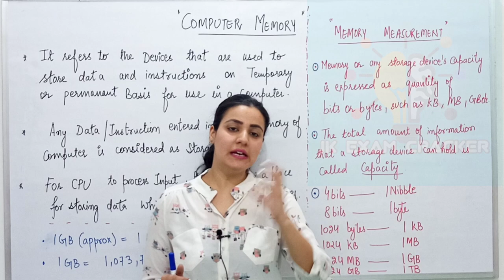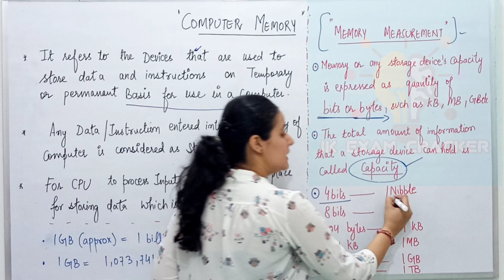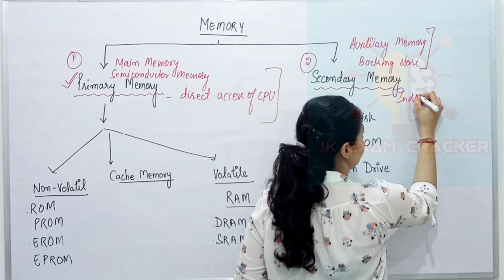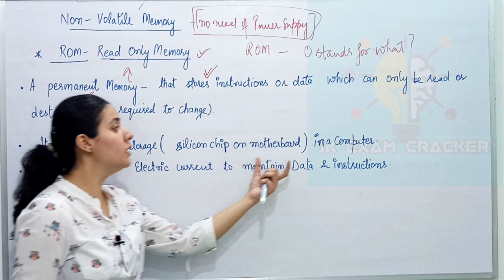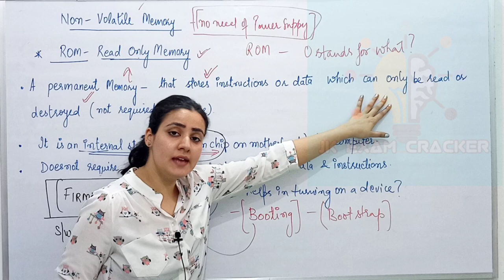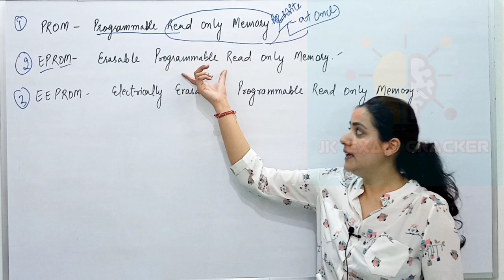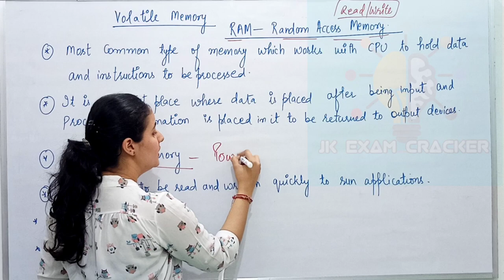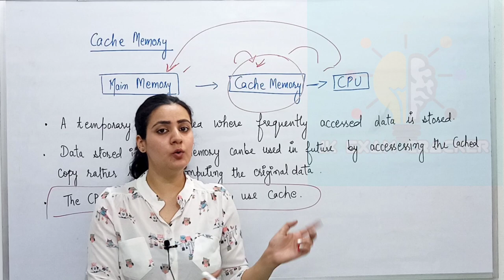LEC-07 I COMPUTER MEMORY I COMPUTER FOR JKSSB I IBPS I IBPSRRB I JKBANK MAINS I SBI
Good luck!